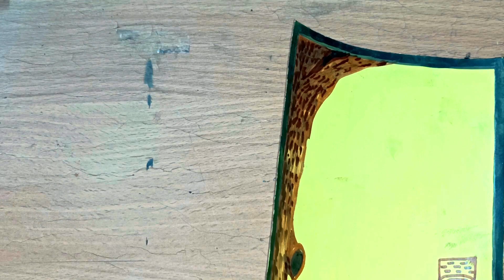Warli Art Day - 9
To Aaj ham banane Wale Hain varli painting to Aaj hai warli art ka day-  9hai, ismein humne ek paniharin chhav main baithi fool niharti hii dikhai hai. aur hath se hi lines Ki hai jaisa ki folk art ka ek rule hota hai ki ismein scale vagaira Kuchh bhi use nahin kiya jata hai to maine uska Dhyan rakha hai aur aage bhi main bahut khubsurat khubsurat aur kuchh modernise karke bhi warli art ki painting laane wali Hun to I hop aapko Meri yah video pasand I ho
gi aur aage bhi aap meri aisi hi aur bhi अच्छी-अच्छी videos dekhna chahte Hain to uske liye mere channel ko like Karen share Karen subscribe to jarur Karen thanks for watching.
Thanks 😊👍